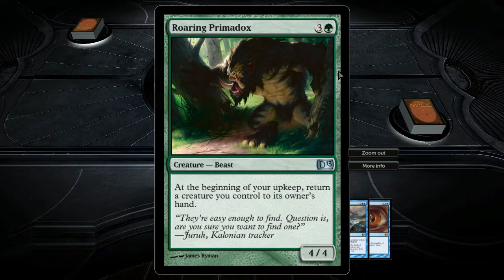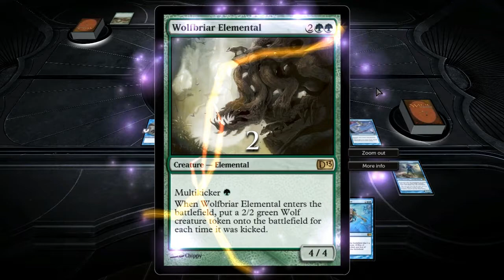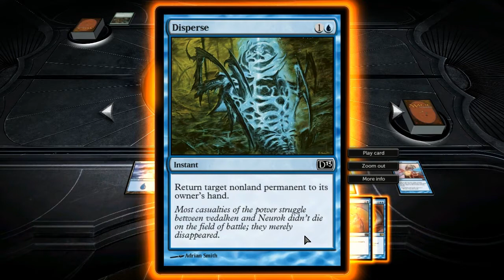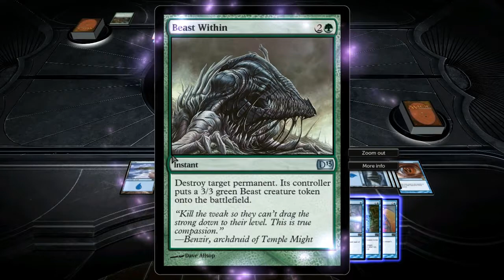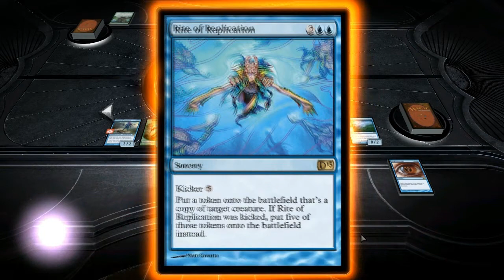#9 - Magic: the Gathering 2013 - Taunting Elf zkázy (1/2) "Let's Play" CZ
Toto je první díl velmi dramatického duelu Snejka s balíčkem Crosswinds proti Yevě. Video bylo rozděleno na více částí, kvůli jeho délce. Další díl bude k dispozici následující den. Přejeme Vám příjemnou zábavu.

Pokud máte nějaké nápady či připomínky nebo chtěli vidět i jiné hry, napište nám do komentářů.